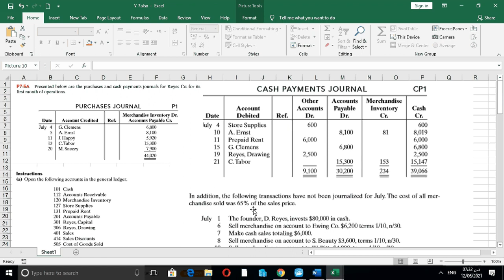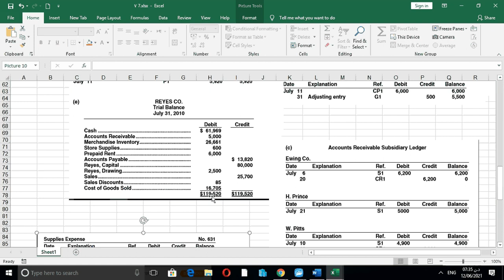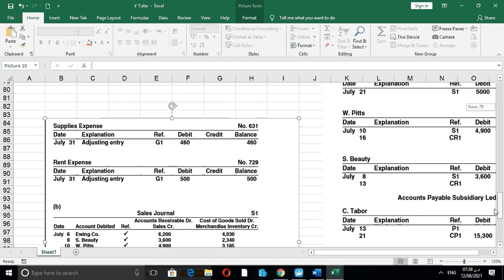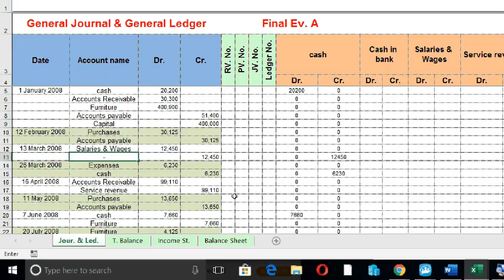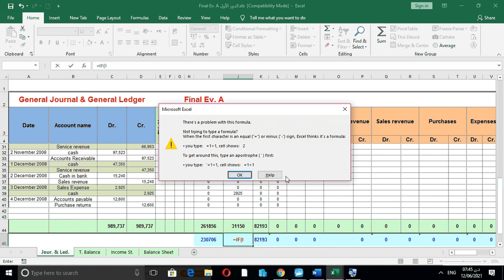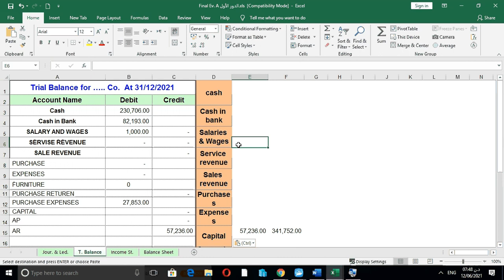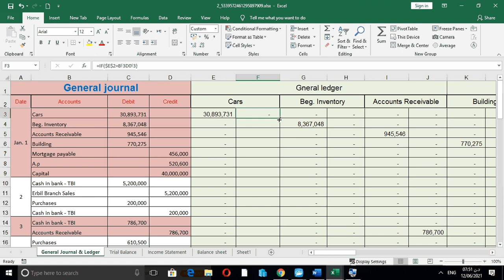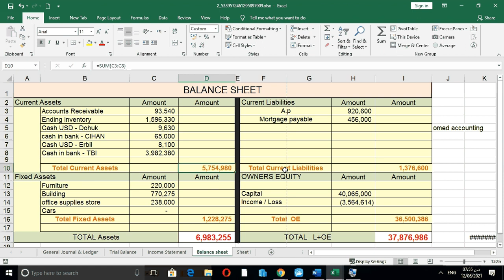مراجعة AIS FIRST SEMESTER 2021 SECOND TRIAL